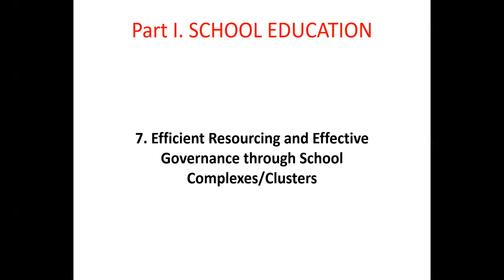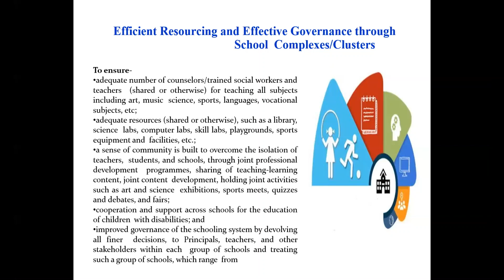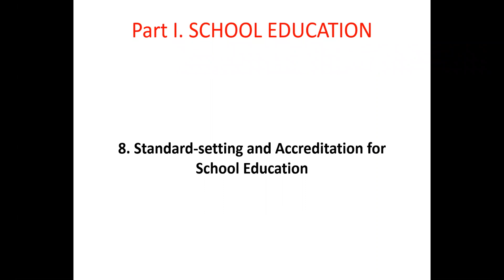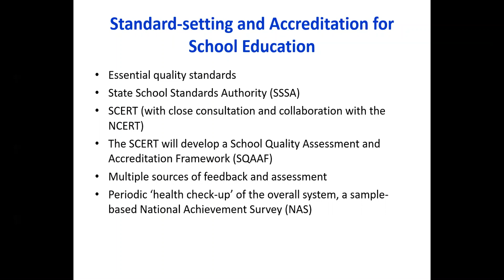National / New Education Policy (NEP) 2020 - Video - 5 (Point 7 - 8)